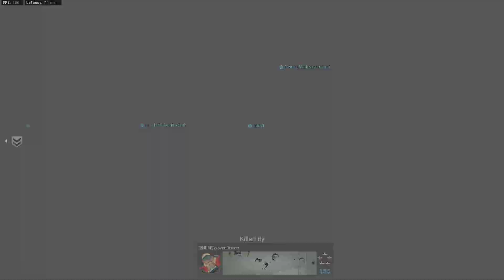Call of Duty Modern Warfare 2019 2020 03 23 19 56 37 02 DVR